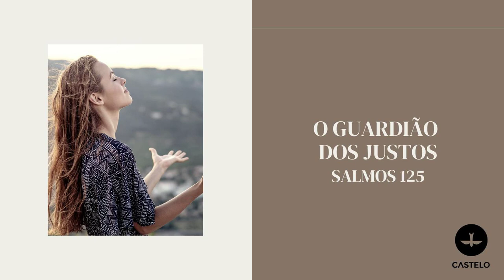Salmos 125: O guardião dos justos | Estudo Bíblico - Lagoinha Castelo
►► Quer mais conteúdos para edificar sua Vida?

● Endereço
Igreja Batista da Lagoinha - Castelo
Av. Tancredo Neves, 3785
Bairro Castelo

● Domingo
08h30  Escola Bíblica
10h Culto de Celebração
17h  Escola Bíblica
18h Culto de Celebração

● Segunda-feira
15h Lendo o Sermão do Monte
20h  Panorama Bíblico

● Terça-feira
20h Culto de  Mulheres
(3a terça)
20h Homens de Honra
(4a terça)

● Quarta-feira
15h Culto Abba Pai
19h Lendo o Sermão do Monte
20h Culto Quarta de Águas Profundas

● Quinta-feira
14h Estudo Bíblico
20h Estudo Bíblico

● Sexta-feira
20h Culto Legacy Teen
21h Vigília (2ª sexta-feira do mês)

● Sábado
8h Relógio de Oração (3º sábado do mês)
19h Culto Legacy Jovem